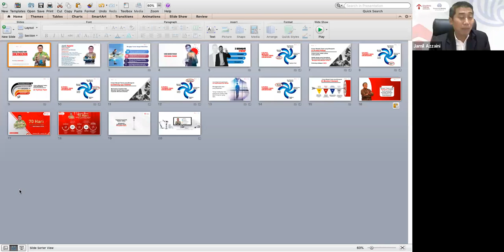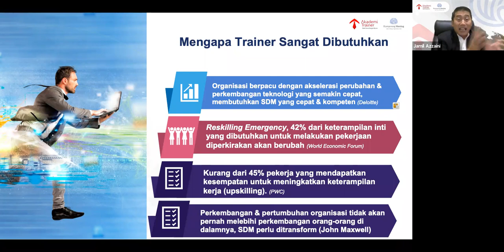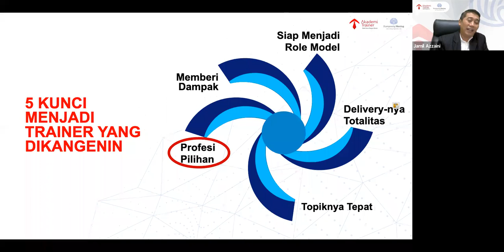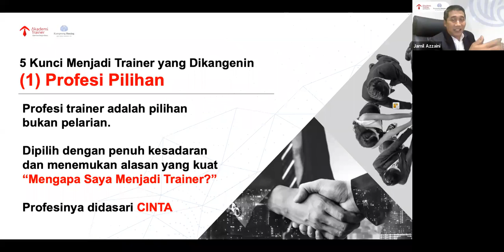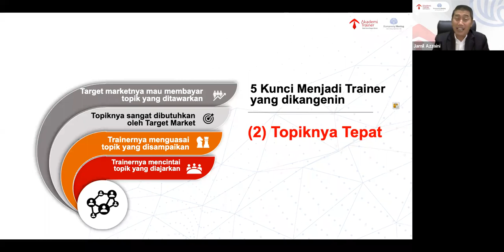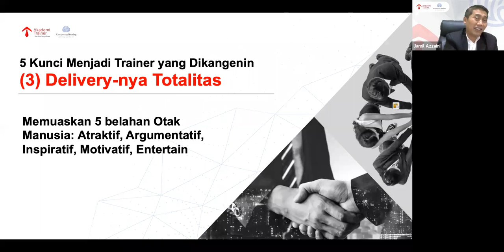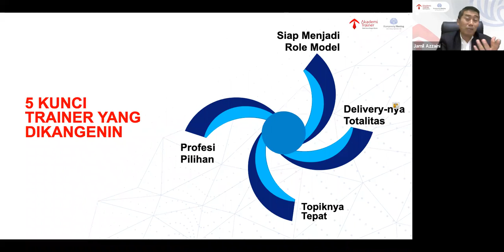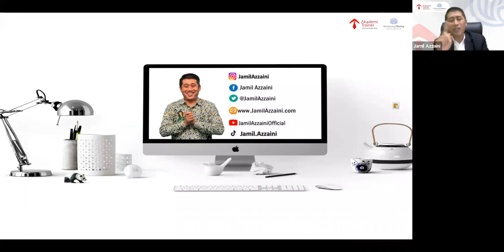Menjadi Trainer Yang Dikangenin